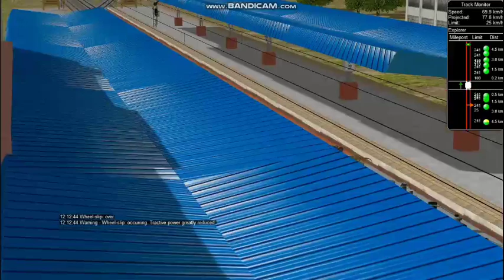OLD ICF Rajdhani || Yashwantpur Rajdhani to kanpur Journey || In IR MSTS game play 2022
OLD ICF Rajdhani || High Speed Howrah Rajdhani to kanpur || In IR MSTS game play 2022
train simulator
euro train simulator 2
open rails
trainz simulator
train simulator 2020
trainsim
train simulator pro 2018
rail simulator
full flight simulator
train station simulator
crane simulator
railworks 3
train games for pc
ts 2016 train simulator
msts indian train simulator
msts train simulator
trainz simulator indonesia
railworks train simulator
train simulator pc
train world sim 2
indian train simulator 2018
link trainer
city train driver simulator 2019
train simulator games for pc
train simulator world
train simulator controller
db train simulator
train sim world 2 pc
train simulator 2012
trainz 12
trainz railroad simulator 2004
sim world
sim rail 2021
trainz railroad simulator
indian train simulator pc
indian train simulator 2021
train mechanic simulator
train driving simulator
microsoft train simulator 2020
trainz 2
classic train simulator
steam train sim world 2
indian trainz simulator
train mechanic simulator 2017
indian train games
boeing simulator
train sim controller
train sim world2
train sim world 2 epic games
level d simulator
aviation simulator
train simulator games online
train sim world steam
dovetail games train simulator
train simulator vr
real train simulator
trainsimulations
train sim world 2 steam locomotive
train sim world pc
trainz driver 3
railworks 3 train simulator 2012
japanese rail sim
trainz trouble
microsoft train simulator
microsoft train simulator 2
msts train simulator
microsoft train simulator windows 10
msts game
microsoft train simulator 2001
microsoft indian train simulator
microsoft train simulator windows 7
msts windows 10
microsoft train simulator 2021
microsoft train simulator game
train simulator 2001
microsoft train
thetrain msts
microsoft train sim
msts train game
microsoft train game
microsoft train simulator indian railways
microsoft train simulator open rails
train simulator windows 10
trainsim msts
microsoft train simulator steam
indian railways microsoft train simulator
microsoft train simulator add ons
msts train
msts trainsim
msts cd
microsoft train simulator 3
microsoft train simulator 2019
microsoft train simulator 2004
microsoft train simulator pc
msts thetrain
ms train simulator 2020
indian train simulator msts
microsoft train simulator msts
windows train simulator
train simulator 2002
micro train simulator
microsoft simulator train game
microsoft railway simulator
train simulator microsoft windows 10
microsoft train simulator 2017
microsoft train simulator 2018
msts simulator
msts pro train
microsoft train simulator buy
ms train sim
microsoft trainsimulator
train simulator for pc windows 10
microsoft simulator train
train simulator games for pc windows 10
microsoft train simulator online
msts railway game
train sim world microsoft store
microsoft train simulator 2001 windows 10
microsoft train simulator 2002
microsoft train simulator price
msts northeast corridor
microsoft train simulator 1
msts win 10
new microsoft train simulator
pro train msts
microsoft train simulator mac
microsoft train simulator on windows 10
microsoft train simulator cd
microsoft train simulator for windows 10
microsoft train simulator thomas
msts microsoft
msts windows 10 64 bit
micro soft train simulator
msts indian train simulator for pc
msts microsoft train simulator game
train simulator kuju
msts train simulator game
microsoft train simulator buy online
msts csx
game indian railways microsoft train simulator
msts pc
train simulator game for windows 10
microsoft railroad simulator
microsoft train simulator indonesia